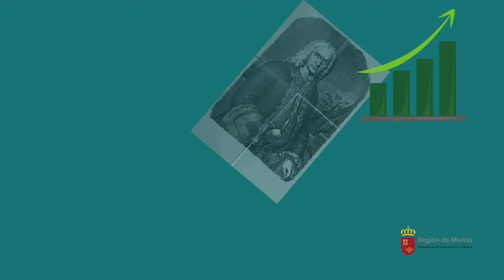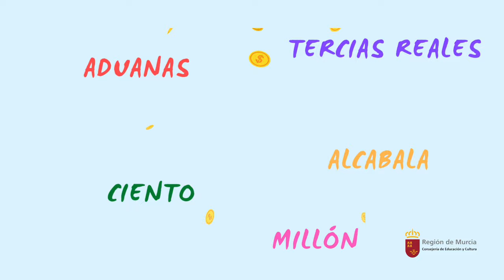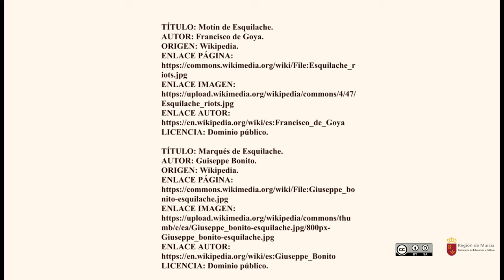ESPAÑA EN LA ÓRBITA FRANCESA: EL REFORMISMO DE LOS PRIMEROS BORBONES. 3º Parte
En este vídeo describimos las reformas a nivel económico que se van a realizar en este período.